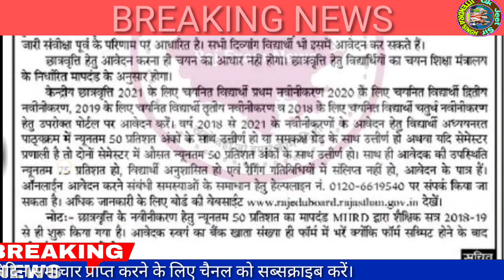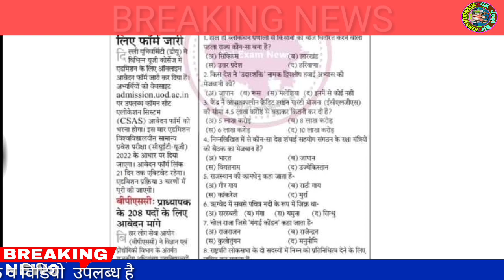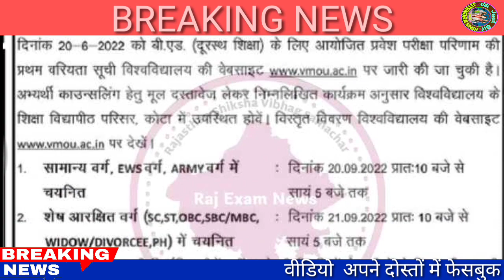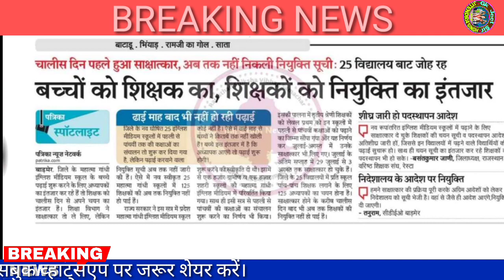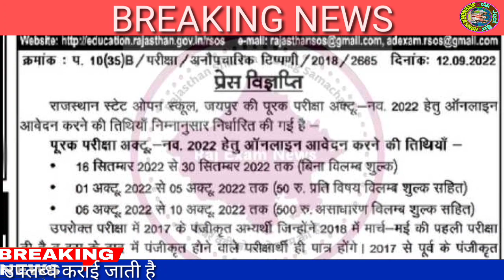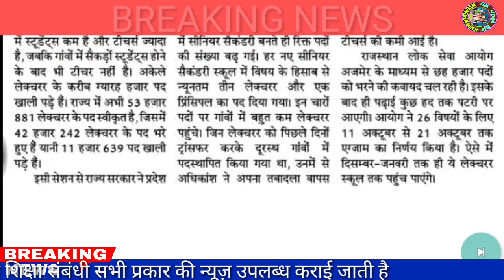शैक्षिक समाचार राजस्थान/Rajasthan Shaikshik samachar September14,2022/Education news Rajasthan/News